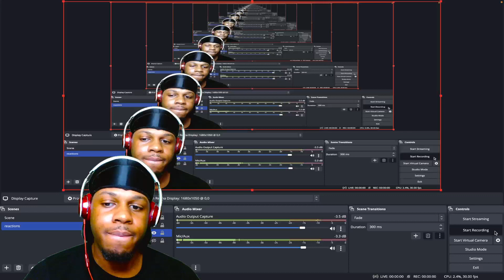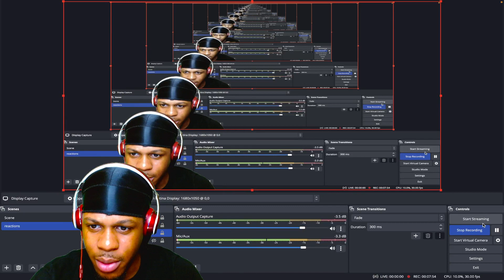Stray Kids "CASE 143" M:V (REACTION)